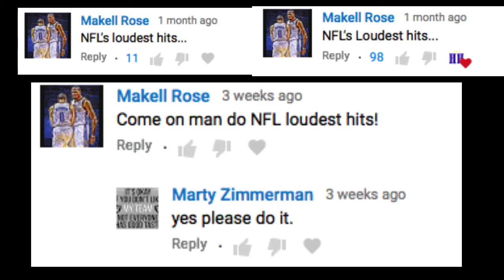Footballs Hardest and Loudest Hits NFL